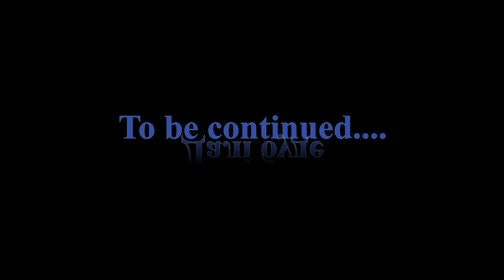Mushroom Picking Near Krakow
Silent forest walks and mushroom picking.